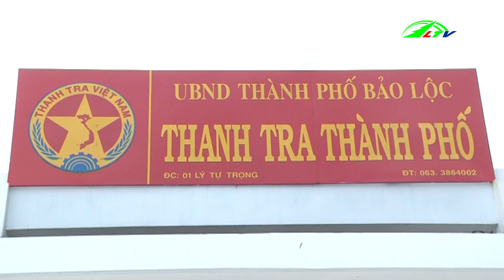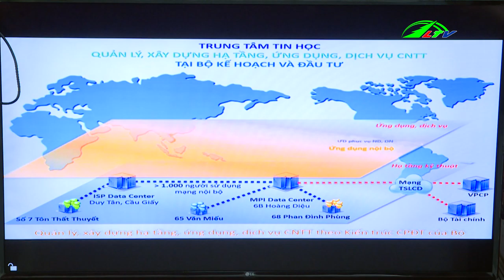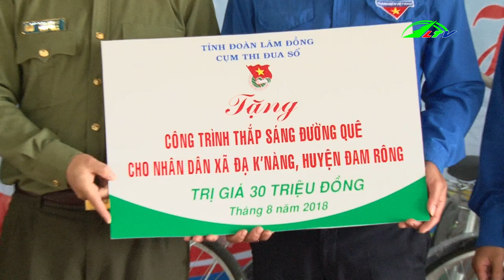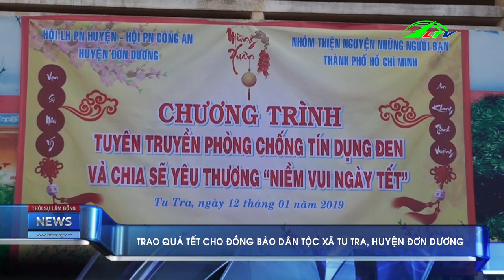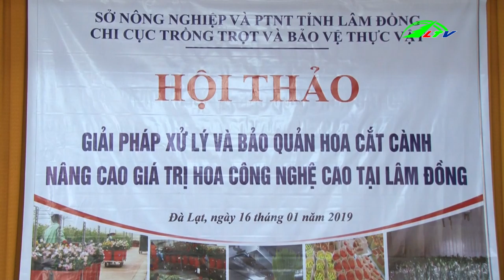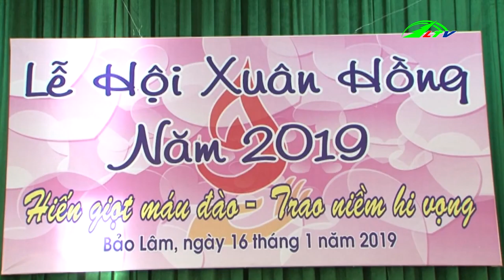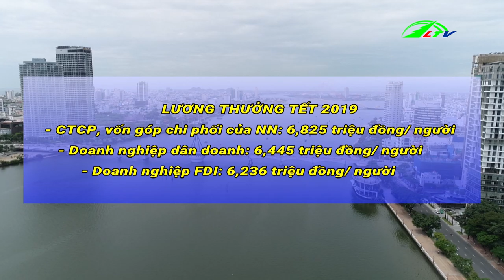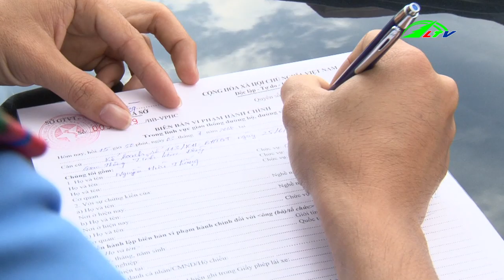Thời sự Lâm Đồng | Tin Thời Sự Mới Nhất | Tin Nóng Cập Nhật | Lâm Đồng TV